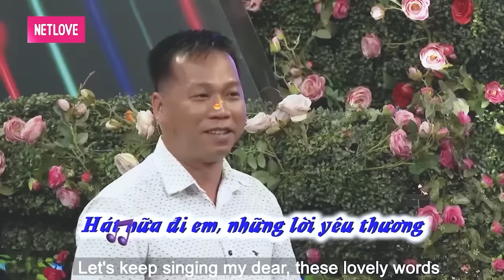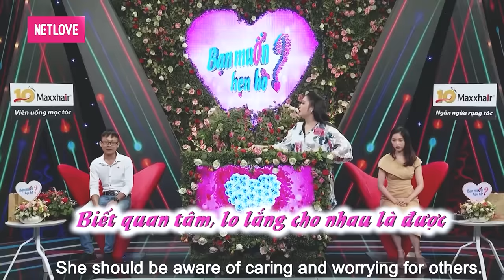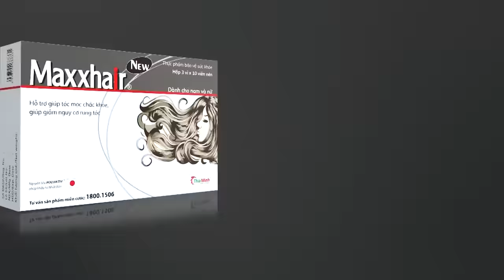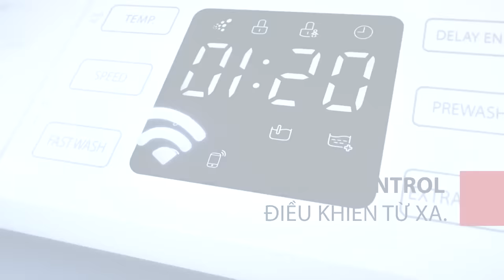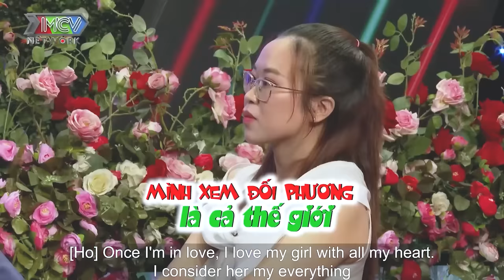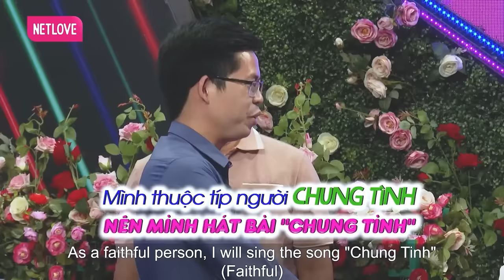Cần cho nhau danh phận em không muốn gian díu mập mờ | hẹn hò hay nhất